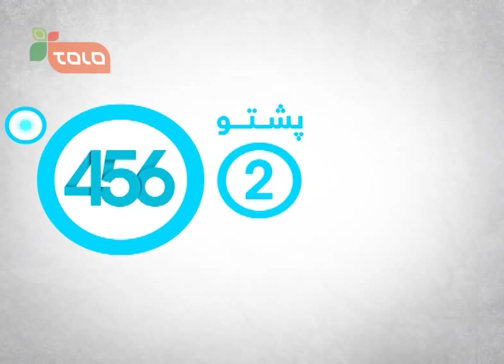The Voice of Afghanistan: Live Performance - Episode.21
ازهر تیم فقط دو دو اشتراک آهنگ اجرا کردند
Only two candidates of each team  performed their songs

در برنامه هفته سوم مرحله یک قدم تاقهرمانی ازهر تیم فقط دو دو اشتراک کننده آهنگ اجرا کردند که در برنامه پنجشبه شب هفته آینده معلوم خواهد شد که کدام چهار اشتراک کننده به مرحله نهایی فصل دوم آواز افغانستان راه پیدا میکنند
و پس ازاین یاوران برنامه هم حق حفظ کردن اشتراک کننده های خود را ندارند و این رای شماست که کدام اشتراک کننده ها به مرحله نهایی راه پیدا میکنند؟

In the third episode of the live show round only two candidates of each team  performed their songs. And in the next week Thursday night result show we will know who got passed to final round of the voice season 2
After this episode coaches don’t the right to save their contestants and this is your votes to save and  push the contestants to the final round .